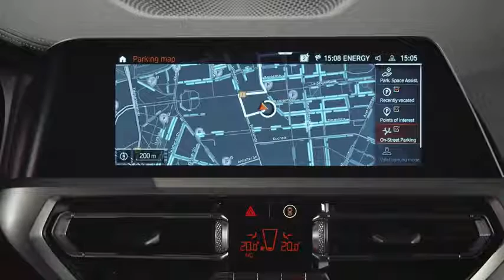2021 BMW 4 Series Coupe M Sport Exterior and interior Details Monster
2021 BMW 4-Series Coupe M Sport Package Pro Previews Next-Gen M4

The Europe-only M Sport package Pro for the M440i xDrive includes an eight-speed Steptronic Sport transmission, M Sport brakes, and M seatbelts.

    BMW is offering its first ever M Sport Pro package on the completely redesigned 2021 4-series, though it won't be available for U.S. buyers.
    The M Sport Pro package includes the eight-speed Steptronic Sport transmission, M Sport brakes, M seatbelts, and a Harman Kardon sound system.
    Overseas customers can also get black 20-inch M Performance wheels, a carbon-fiber grille, and other M-specific body components.

The BMW 4-series coupe is completely redesigned for 2021, controversial big-mouthed grille and all. Later this year, the new 4-series will be getting a high-performance M4 model from BMW's M division; however, this fall, U.S. buyers will get the 430i and M440i models. On the more powerful M440i model in Europe, BMW is offering the first ever M Sport package Pro, which includes all the available M Performance goodies. BMW hasn't given details on U.S. availability of M Performance parts yet.

The new package is in addition to all the M bits that come on the standard M Sport model. The Pro gets the eight-speed Steptronic Sport transmission with the Sprint function, available in Sport mode, that allows for short bursts of speed and more pronounced engine sounds in the cabin. It also includes M Sport brakes, M seatbelts, and a Harman Kardon sound system.

In addition to the standard options on the M Sport Pro package, customers can spice up their M440i even closer to M territory with black 20-inch M Performance light alloy wheels, a carbon-fiber grille, a front splitter, side skirts, black aero pieces, and M Performance tailpipes. Inside, they can get a carbon-fiber-and-suede-wrapped M Performance steering wheel, doorsill plates, and carbon-fiber interior trim.

The M440i is powered by a 382-hp turbocharged 3.0-liter inline-six and a 48-volt hybrid system that provides a small boost of power at low rpm. Every M440i has BMW's xDrive all-wheel-drive system, but BMW says that a rear-wheel-drive version is coming later. The M4 will have a manual-transmission option, but the M440i is sticking only with the ZF 8HP eight-speed automatic.

Pricing for the 2021 BMW M440i xDrive starts at $59,495, and it will arrive in the U.S. this fall. The high-performance M4 will debut later this year.
This content is imported from {embed-name}. You may be able to find the same content in another format, or you may be able to find more information, at their web site.